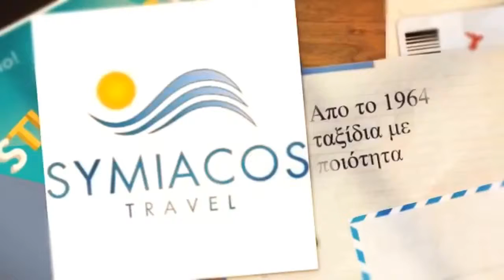Symiacos.gr: Ταξιδιωτικό γραφείο στον Πειραιά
Σύντομο βίντεο για τις παρεχόμενες υπηρεσίες του Symiacos travel.Ταξιδιωτικό γραφείο στον Πειραιά, στο λιμάνι από το 1964.

Βρείτε μας και στα αγαπημένα σας κοινωνικά δίκτυα.